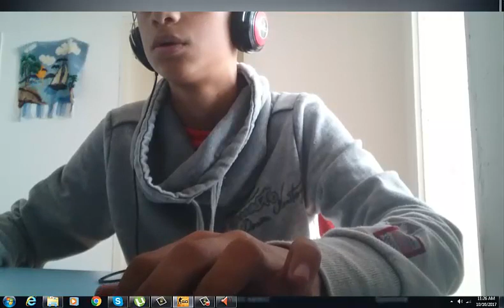Counter Strike Gobal Offensive Deagle Challenge